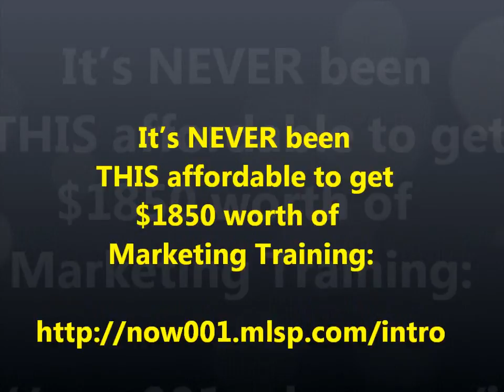The Real Roy Lee Campbell Jr.💯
I write this story in 3rd person as if I was watching my every step growing up. This story is 80% truth and 20% interesting.